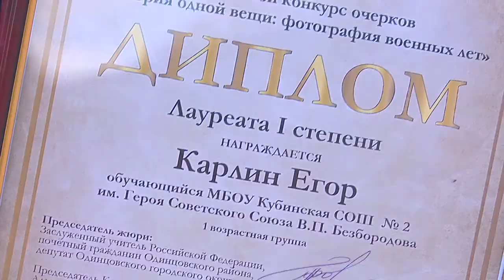История одной вещи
Торжественная церемония награждения участников и лауреатов Второго окружного конкурса очерков «История одной вещи» состоялась в Одинцовском историко-краеведческом музее.